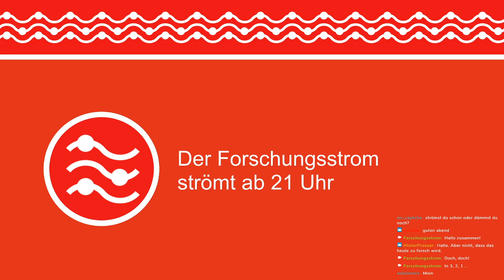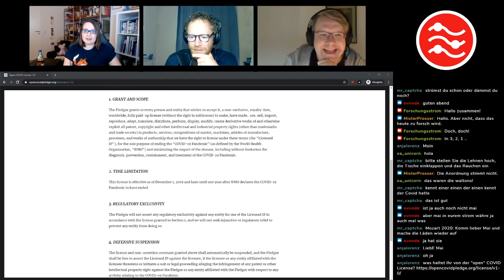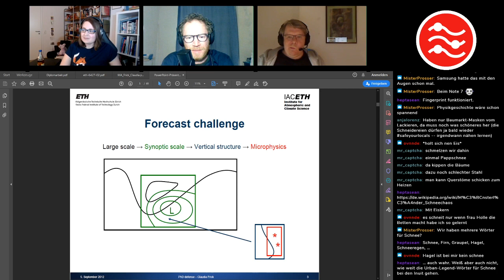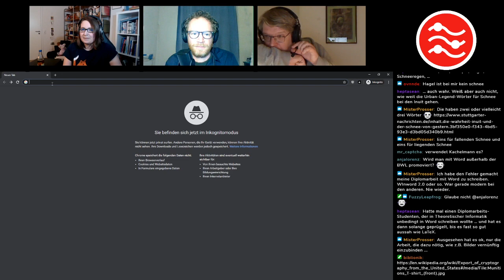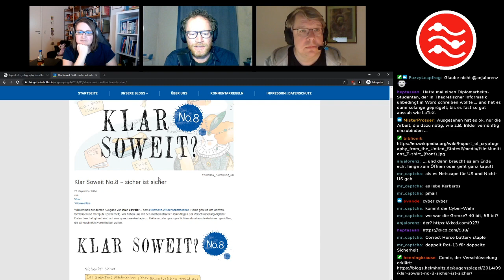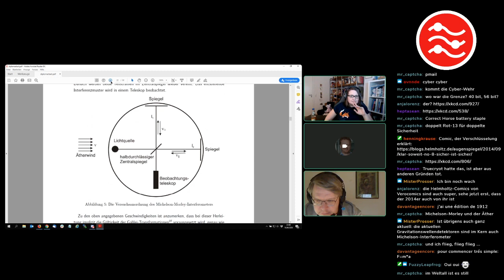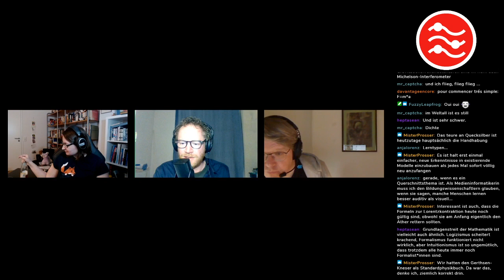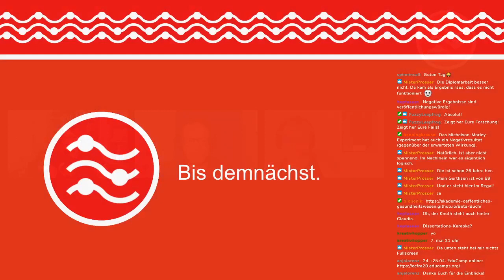Und was forschst Du so?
Mit "Und was forschst Du so?" gab es am 16. April 2020 ein paar Einblicke in unsere eigene vergangene Forschung. science # wisskomm

0:00 Countdown
20:53 Themen-Pitches
28:22 Claudia
56:32 Lambert
1:26:52 Henning

[0:10] Los geht’s!

[20:53] Themen-Pitches

Henning: Paving the way for Einstein (Wissenschaftsgeschichte / Physikgeschichte)
Claudia: Like ice in the sunshine (Meteorologie)
Lambert: Nerds rejoice PGP (Technik-Soziologie)

[28:22] Claudia’s ice in the sunshine

Claudias Dissertation „The numerical modeling of wet snowfall events“.

[56:32] Lambert über Nerds rejoicing PGP

[1:26:52] Hennings Geschichte der Physik